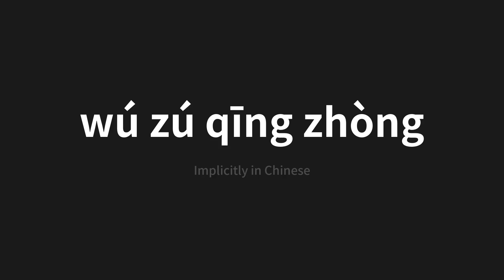How to pronounce wú zú qīng zhòng | 无足轻重 (Implicitly in Chinese)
Master the Pronunciation of 'wú zú qīng zhòng | 无足轻重' - which means : Implicitly in Chinese 📝 with @PerfectPronunciationChinese 🎓🗣️ - [Your Guide to Chinese]

Learn to pronounce 'wú zú qīng zhòng' perfectly in Chinese with our easy and engaging tutorial by @PerfectPronunciationChinese! 📖📽️ In this comprehensive video, we provide you with native speaker examples 🗣️👂 and phonetic breakdowns 🎵 to ensure you get the pronunciation just right.